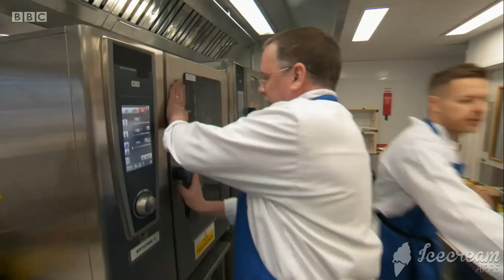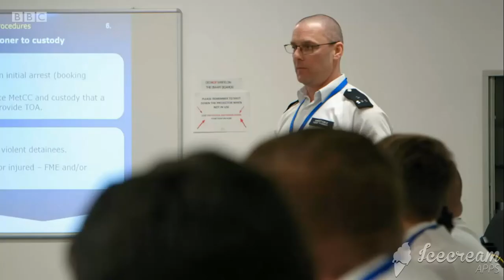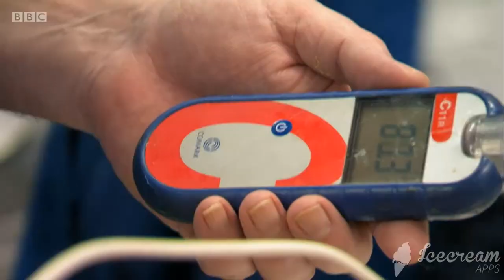Adam chef met hungry police cadets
EastEnders star Adam Woodyatt, whose character is Ian Beale, features in this excerpt of the mass catering challenge for the 4 celebrities to feed recruits at Peel House the Met Academy
The celebrities teamwork skills are pushed to the extreme as they are faced with their first mass catering challenge, cooking lunch for over 100 staff and cadets at The Metropolitan Police Training Academy in Hendon, north London.
Enuff Para Mi (Sting) by Jingle Punks